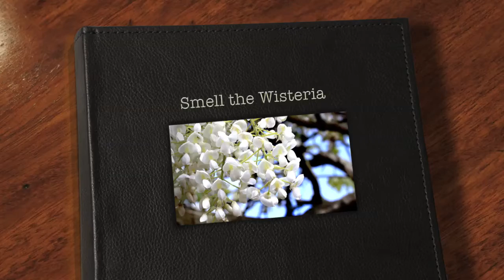Wisteria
This property would have to have one of the best locations in town if your looking for a flood free location with attractive wide streets and only a short stroll into the heart of Maclean CBD.

Oozing character and charm this eye-catching home certainly offers a lot of old world qualities, which is what attracts so many people to these timeless homes.